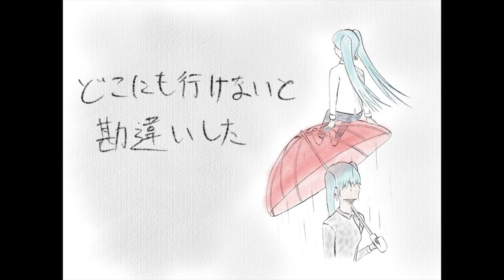【初音ミク】「Reversible Umbrella」／nog【オリジナル曲】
どうも、nogと申します。
不幸だけは強く感じる気がして、なぜかと考えれば普段から幸せを感じている反動なんでしょうね、きっと。表裏一体とはまさにこのこと。
というわけでMV8作目。今年の夏も大変になりそうです。色々楽しみが減ったのが残念ですが、できることも少しはあるはず。これもその一つ。よしなに。